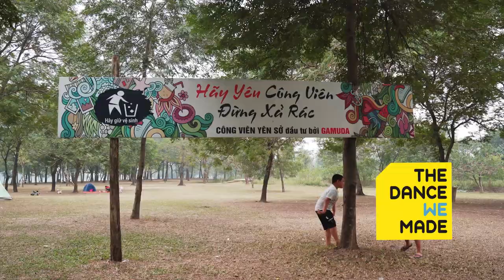TDWM Hanoi - Extended Version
The Dance WE Made: Hanoi
Supported by the British Council's Connections Through Culture Program 2021.
Idea and concept: Tim Casson
Dancers: Tran Le Thanh, Do Phuong Phuc, Le Linh, Tran Minh.
Graphic Design and Branding: Simon Allen
Video and Edit: 8Media
Producer: Linh Thi Luyen
Executive Producer: Ian Abbott
Choreographers: 16 members of the public in Yen So Park.

Filmed on 9th December 2021 in Yen So Park, Hanoi, Vietnam
Special Thanks to Gamuda Land Vietnam for supporting the location